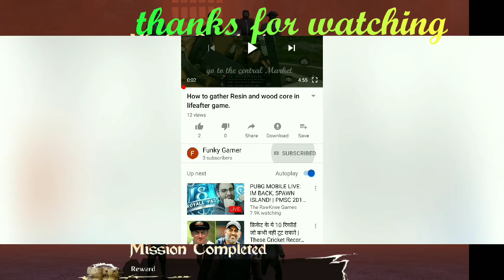Backstab HD android gameplay/walkthrough. Part #16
Hi guys.
Welcome to another video. Today I will show you a gameplay/walkthrough of Backstab HD an android game (mission #16).

Funky_Gamer_SP
✔️ My other game videos;
About the game:
Backstab has a rather large and colorful world, which has a lot of traced elements, and a map is given to help you in this space. Her thumbnail is displayed in the upper left corner, and when you click on it, a full map opens with all the marks. In addition, in this menu you can view your inventory, tasks, weapons, as well as game statistics. You will be provided with a pointing arrow, which shows you in which direction you need to go to complete the mission. By the way, the missions in the game are very diverse – from simple ones, such as taking the bundle to another place, to quite exciting ones, such as destroying several large ships.

Thankyou.